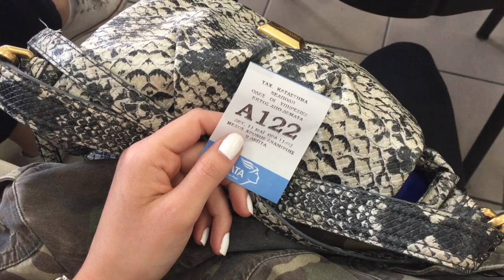Sexy Uber driver | NEW sunnies | Burgers | Ft. Artemis Samara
Hey Lovie-dovies!
Σε αυτο το βίντεο θα δείτε τις περιπέτειες που ζήσαμε μαζί με την Άρτεμις Σαμαρά (a.k.a SamaraSister)
Θα γνωρίσετε περισσότερες λεπτομέρειες για την Uber εφαρμογή που θα μπορεί να σας ταξιδέψει.
Θα δείτε την Αρτεμις να δοκιμάζει ένα απ τα αγαπημένα μου μέρη για burgers στην Αθήνα (και γενικα πολύ φαγητο).
Τέλος σας δείχνω τα νέα μου 'πολωτικά' γυαλια(ακούγεται σπουδαίο εεε? χαχαχ)

Ελπίζω να σας αρέσει και να του δείξετε την αγάπη σας με ένα 'LIKE'.

UBER CODE | IOANNA_SAMARA

Wanna learn more about me?

F O L L O W IOANNA »

I N S T A G R A M | ioanna_samara
T W I T T E R | ioanna_samara
F A C E B O O K P A G E | Jianastar Makeup
S N A P C H A T | Jianas

**Αν διαβάσετε όλο το παραπάνω κείμενο, θέλω να ξέρετε ότι είμαι ευγνώμων για κάθε μήνυμα/σχόλιο που μου αφήνετε!
Σας ΑΓΑΠΩ ΠΟΛΥ lovie-dovies!